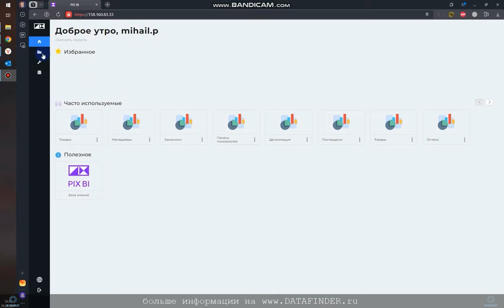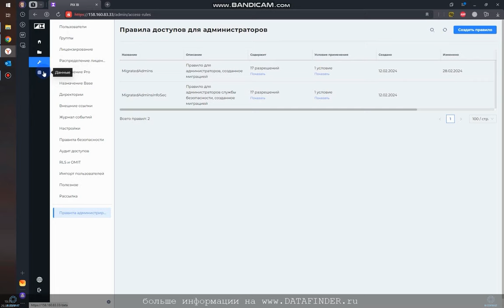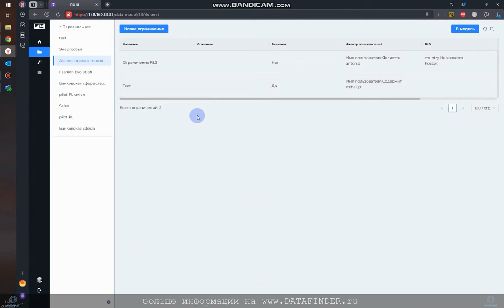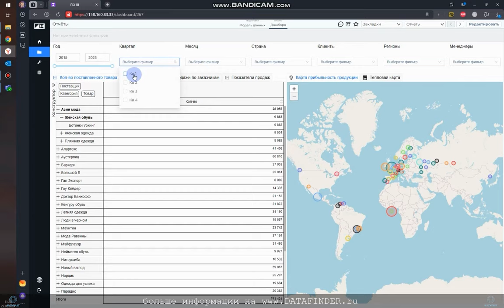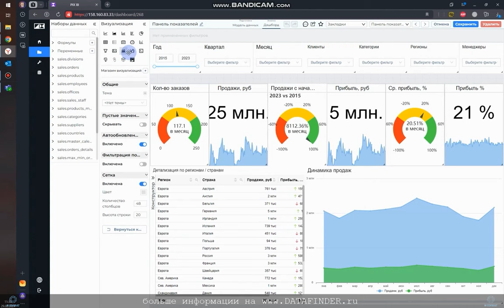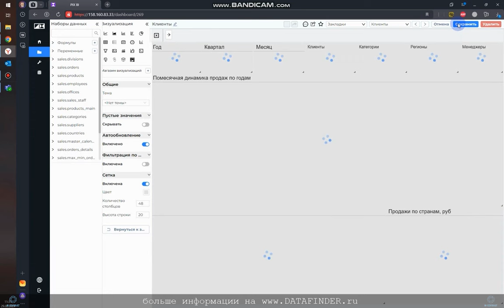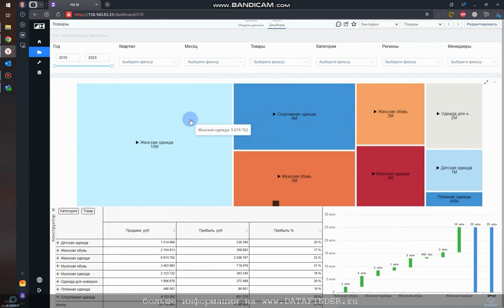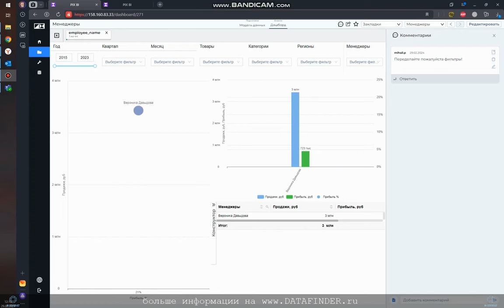Классическая BI-задача - Анализ продаж торговой компании в PIX BI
Для бизнес-пользователей
- Сквозная фильтрация по отчетам - Изучайте данные, не запоминая примененные выборки – они всегда на виду
- Таблицы как в Excel - Конструктор плоской и сводной таблиц внутри PIX BI, выгрузка в виде открытого слепка, прямой и сводной таблиц
- Self-service - Интуитивно понятная система, которую каждый сотрудник освоит за 2 часа без ИТ-навыков и сможет использовать на любом устройстве благодаря адаптивному интерфейсу
- PIX Meta Язык формул PIX Meta позволяет гибко управлять фильтрацией на уровне функций агрегаций (sum, count, max, min и проч.), выполнять сброс фильтров, расчет итогов и подитогов

Для разработчиков
- Ролевая модель доступа - Гибкая настройка правил безопасности, соответствующая вашей структуре организации и ролям
- Визуальное представление модели данных - Наглядное понимание связей данных и таблиц
- Java-Script визуализации - Создавайте любые визуализации, которые вы только можете себе вообразить и кастомизируйте графики

pix bi 2023,
pix bi ссылки,
pix bi проценты,
pix bi открыть,
windows pix bi,
pix bi закладки,
pix bi эксель,
инструменты pix bi,
связи в pix bi,
1 pix bi,
pix bi tableau,
pix bi список,
pix bi виды,
microsoft pix bi скачать,
как установить pix bi,
текст в pix bi,
яндекс pix bi,
pix bi measure,
шаблон pix bi,
использование pix bi,
визуализация данных pix bi,